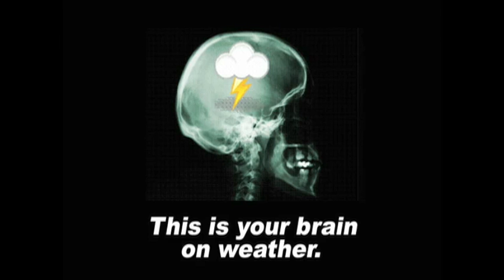July 9 Weather Xtreme Video - Morning Edition